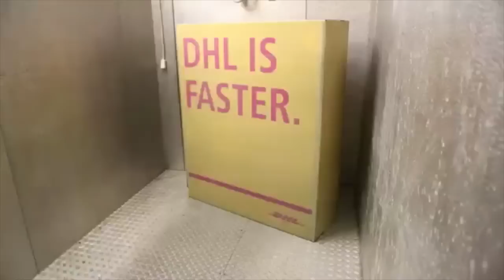The Loop pranks and trolling